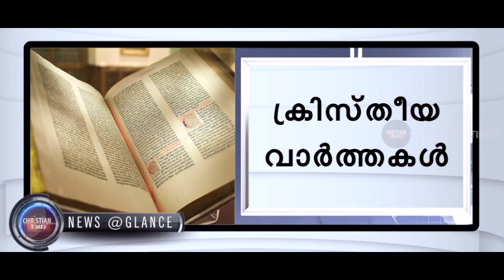CHRISTIAN TIMES News@Glance Malayalam 23-12-2020